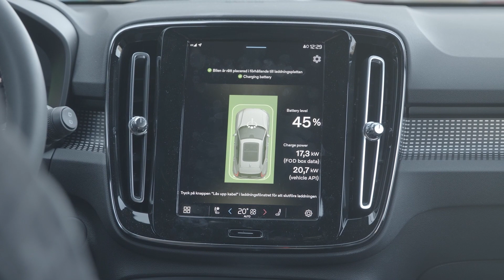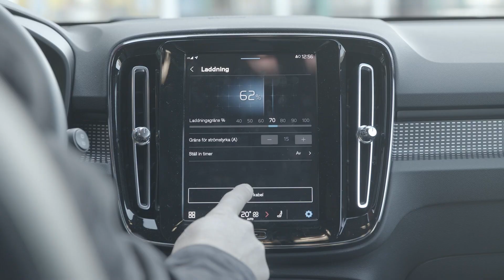Volvo Wireless charging